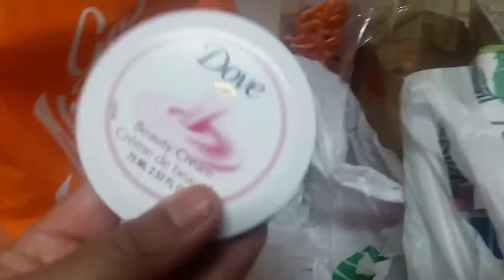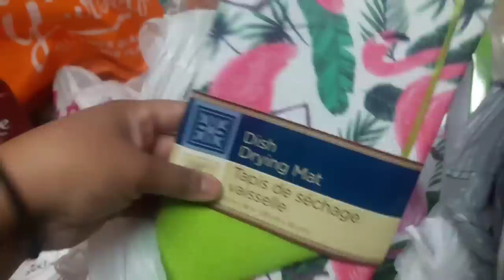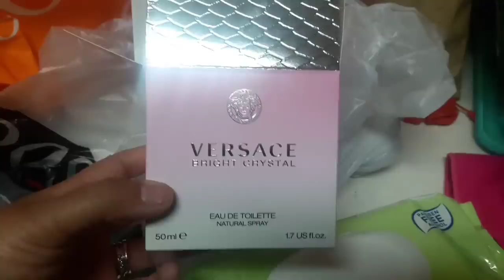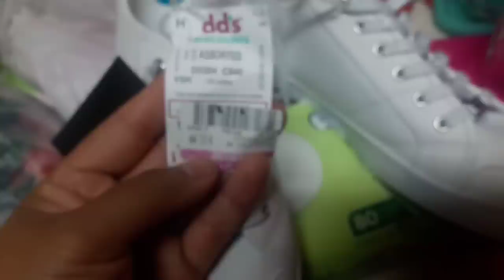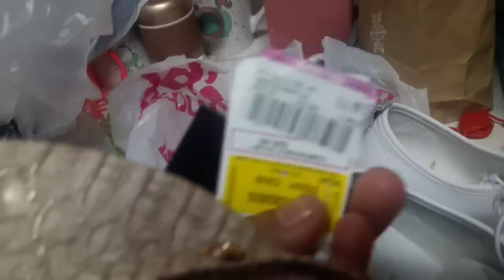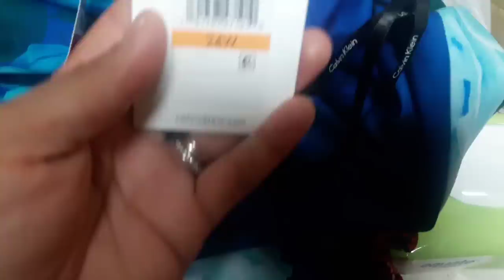Vlog- Hes back at it again Dr. Pimple Popper